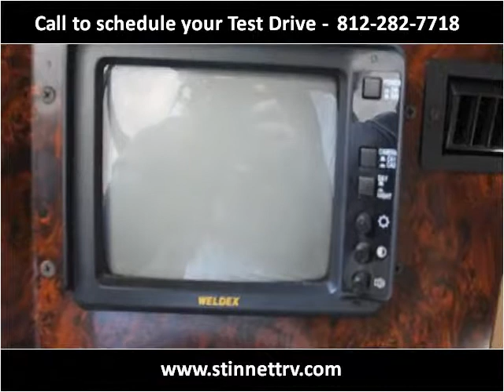2002 RV Other Used Cars Clarksville IN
This 2002 RV Other is available from Tom Stinnett RV's.